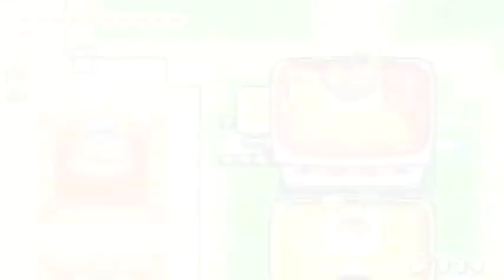The Legend of Zelda: The Minish Cap [Part 9 - Elemental Sanctuary 2nd visit and Royal Valley][ENG]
{READ DESCRIPTION!}

3rd Playthrough
System: GBA